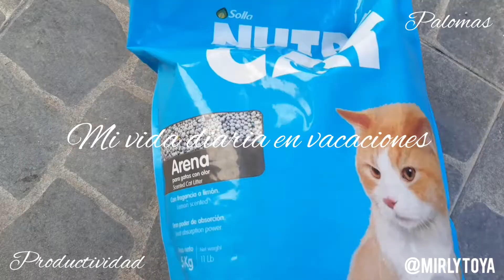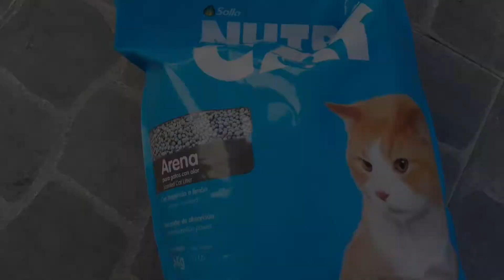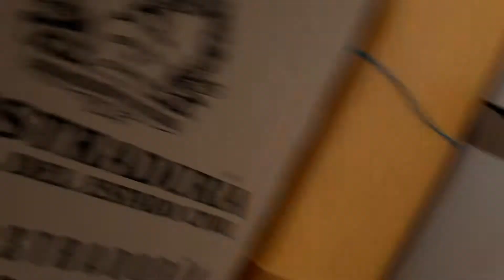☀️Vacaciones de verano| ¿Cómo son las votaciones presidenciales en Colombia? 🇨🇴 Palomas y gatitos 🐈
Brillemos juntos 💫

🌈 Te aseguro que te vas a divertir mucho viendo este video🌌